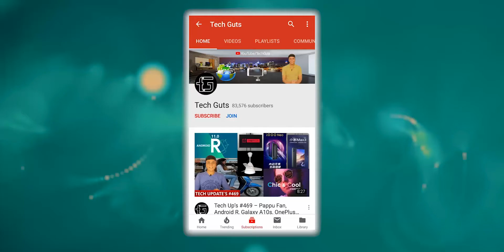Xiaomi’s 10 Budget 5G Smartphones Coming India 🔥🔥🔥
The year of 2019 has been the year of 5G technology and China has become one of the first countries in the world to adopt 5G network. Now, the smartphone makers and network operators are working on making this next-gen communications technology more popular.

Xiaomi, China-based smartphone maker has launched two 5G smartphones in its home market this year — Mi MIX 3 5G and Mi 9 Pro 5G. Now, the company’s CEO has announced that Xiaomi will be launching more than 10 smartphones powered by 5G technology in the upcoming year.

The top three Chinese carriers have already started accepting pre-subscriptions for 5G in the country and as per the report published earlier this year, more than 9.3 million users have signed up for the 5G even before they are officially rolled out.

China Mobile has reportedly secured around 5.6 million 5G pre-subscriptions already while the figure for China Telecom and China Unicom is said to be around 1.9 million and 1.8 million respectively.

In a recent report, Taiwanese Semiconductor Manufacturing Company (TSMC) has projected that the demand for 5G smartphones could reach 300 million units by next year. Currently, 5G phones account for just 1 percent of the market but research firm Strategy Analytics predicts that 5G phones will rise to 10 percent by the year 2020 as more consumers migrate to 5G-powered devices.

China is expected to be the largest 5G market going forward due to the early rollout of 5G infrastructures. Since the country is Huawei’s stronghold, it is safe to assume that Huawei could surpass Samsung next year in the sales of 5G smartphones.